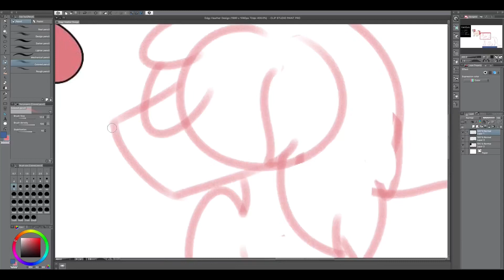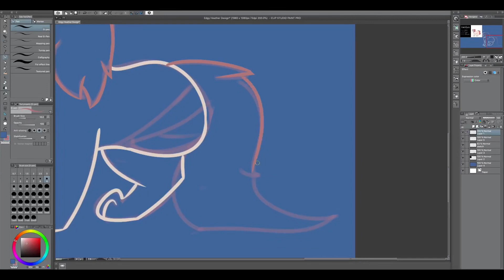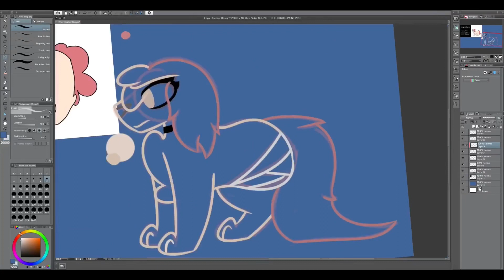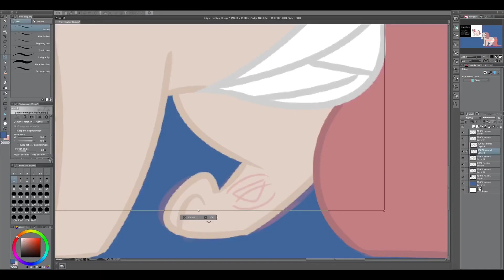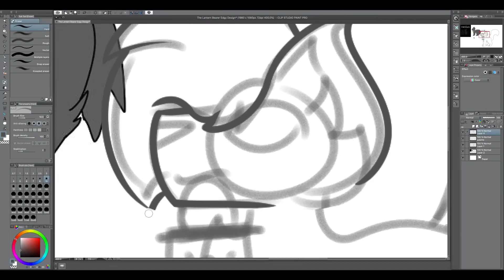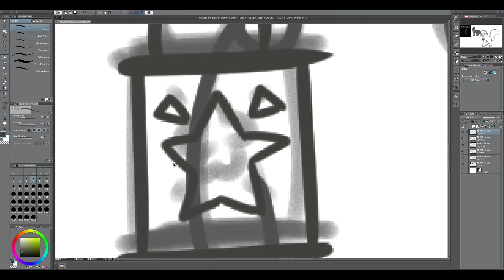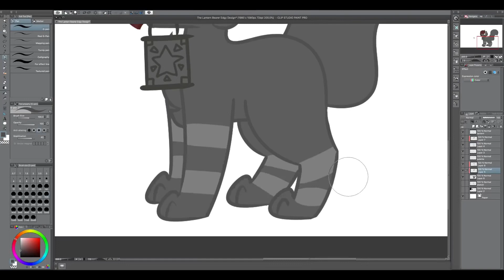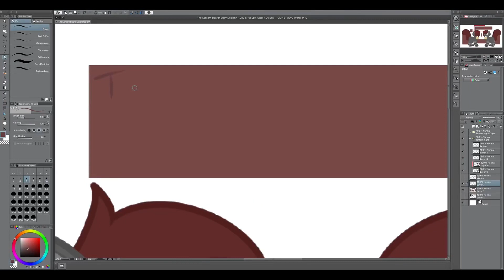Twelve Ep. 3 Edgy Designs ll Speedpaint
I've had these designs done for a little over a month now, but for some reason I just refused to finish editing the speedpaint until two days ago. Can't really explain why? In any case, have some more edgy designs!

.* Other Places to Find Me *.

Recording program- QuickTime
Editing Apps- CuteCUT & iMovie